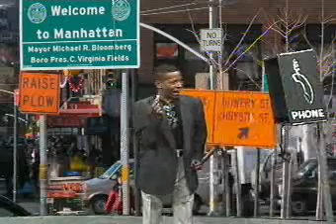titiri mundati telemicro